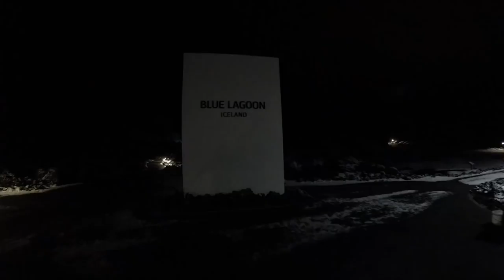ICELAND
Hello Everyone!

Comment Videos/Vlog's You Would Like Me To Do!